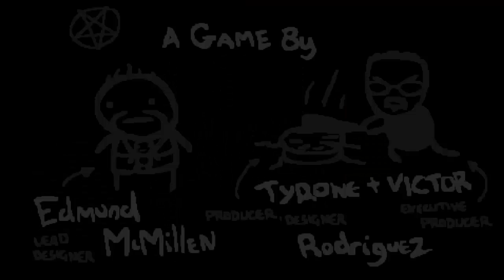Combinaciones 1 y 2 chetadas del TBOIA